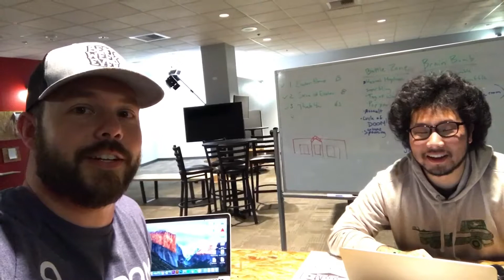March 12 - National Nap Day!